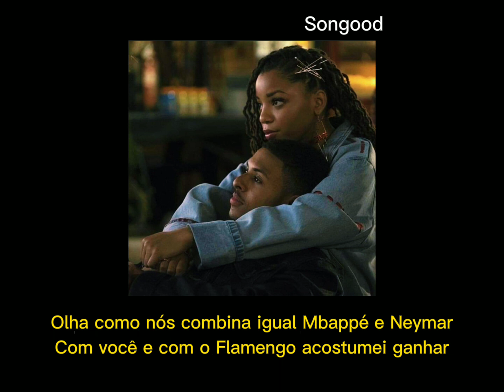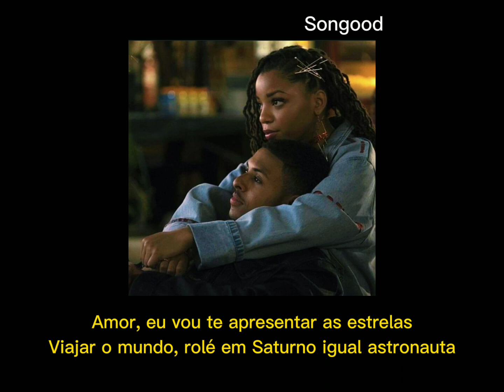BIN - Saturno [Letra]